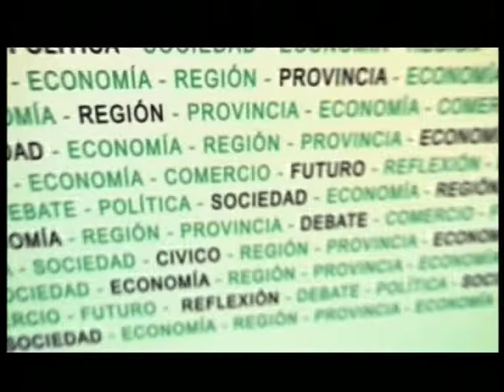23 8 En Primera Persona Parte 5 fin